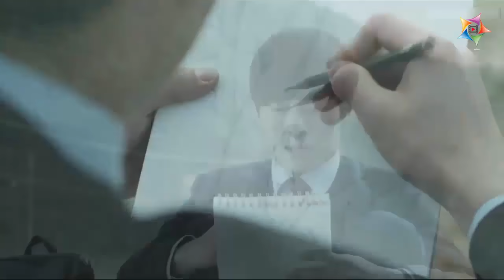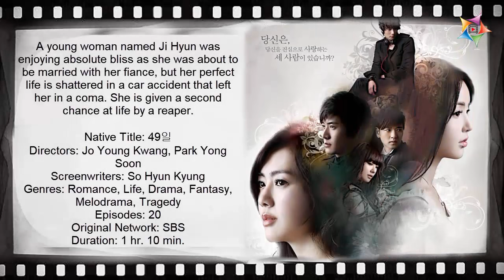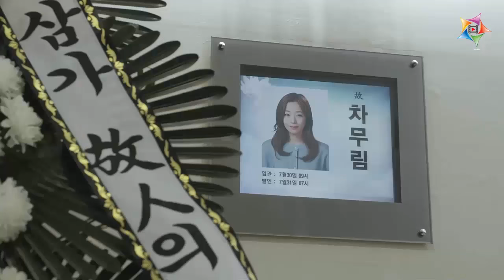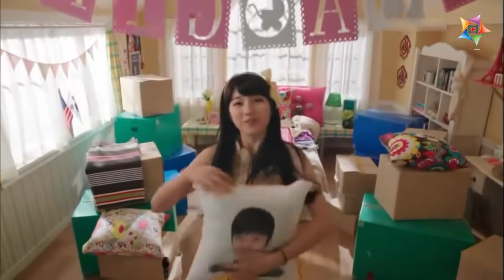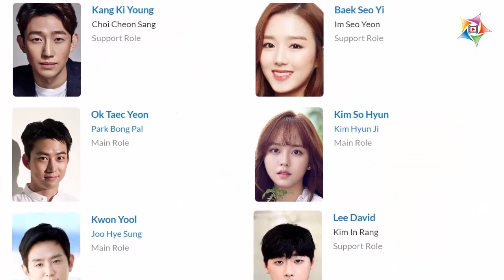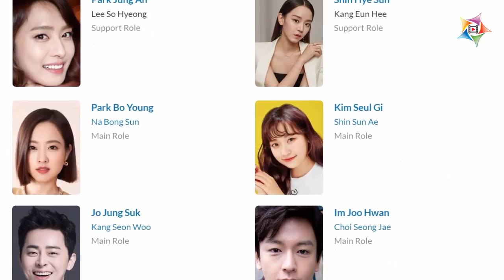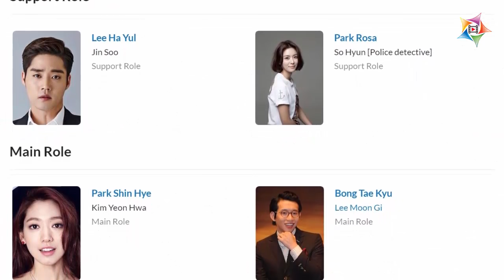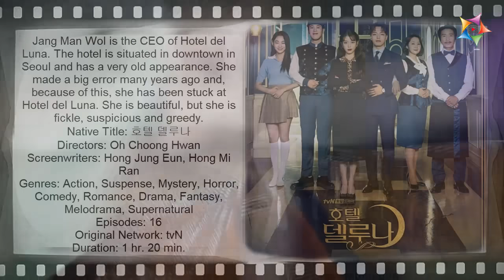Top 10 Ghost Girl's Love Story Korean 2020 - 10 Phim Hàn Quốc Có Ma Nữ Đáng Yêu Và Xinh Đẹp Nhất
Chào mừng bạn đã quay lại với kênh Sao Châu Á, hôm nay mình sẽ tổng hợp 10 bộ phim có ma nữ Hàn siêu xinh luôn, dành cho những bạn thích thể loại kinh dị mà hài hước cảm động. Chúng ta cùng xem thôi.